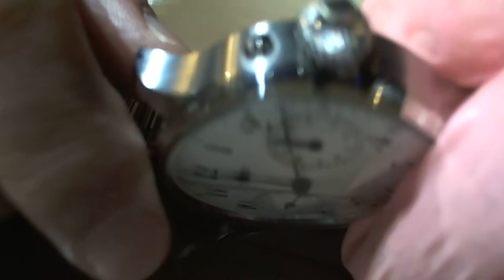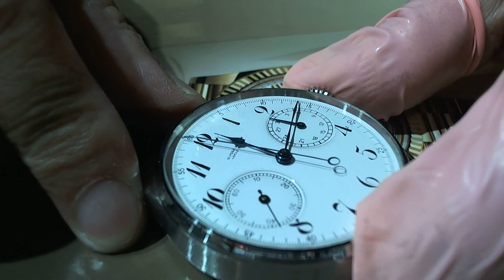十點九分鐘錶Ulysse Nardin No.14622Single chronograph 雅典錶骨董航海計時錶約1910-1920年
維修項目.鼓押微調器.吉車.擒縱.Overhaul 徹底檢修Maintenance 保養
Ulysse Nardin No.14622 Single chronograph 約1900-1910年
 雅典錶骨董航海計時錶.單把計時按鍵.獨立啄木鳥計時跳分機制
(計時分針顯示使用特殊荊爪式入切跳分機械動作更為精密準確)有別現今任何一線高級錶廠撥分方式
Ulysse Nardin雅典，是瑞士高端鐘錶品牌、生產商，於1846年在瑞士力洛克（Le Locle）創立.素以生產高質量的海上航行時計（marine chronometer）而著稱，19世紀70年代世界上有超過50個海軍以及國際海運公司使用雅典公司的作品.

(亞米笳OMEGA台灣總代理比利夏)(芝柏錶台灣總代理厚銘公司).
(洪達利鐘錶行)
專任維修
維修品牌 (A.P)愛彼錶.卡蒂亞.帝舵錶.蕭邦快樂鑽追蹤石英錶.JLC積家(地理學家.雷威索).V.C江詩丹頓.IWC萬國錶.積家錶(Jaeger-LeCoultre)、沛納海(Panerai)、伯爵錶(Piaget)、羅杰杜彼(Roger Dubuis)、梵克雅寶(Van Cleef & Arpels) 登喜來(dunhill)、及萬寶龍(Montblanc).亞米茄(OMEGA).勞力士(ROLEX).寶磯錶(Breguet).郎格A.L.格拉蘇蒂.雅克德羅.G.G逆跳錶. 雅典錶.寶鉑錶.百年靈.瑞寶錶.香奈兒.寶格麗.LV路易斯.威登 .G.G.逆跳錶..(Baume & Mercier)、葛拉漢.古馳.迪奧.夏利豪.雷達.天梭.浪琴.精工.愛馬仕.石英錶維修

該運動是針對在所有可以想像的變化。在具體的細節 - 詹師傅 是一個鐘錶維修的工作者

10491台北市中山區合江街180巷15號